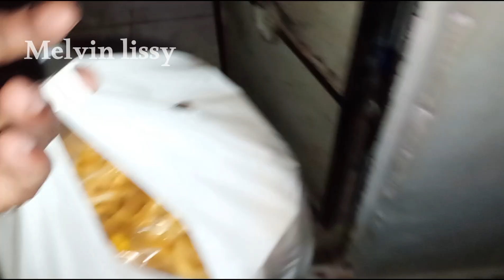మా అమ్మాయి కి కన్ను నొప్పి వస్తుంది మందు ఇవ్వండి అని తెస్తా లే సరేనా...!✨melvin💕lissy(daniel✨blessy)